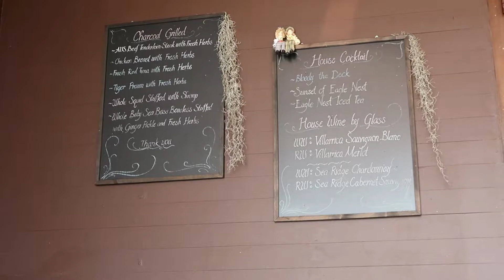Bitter Deck Restaurant, Bangkok, Thailand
In this video I visit Restaurant Bitter Deck near Wat Pho. This restaurant is next to the Chao Phraya river and has a great view of Wat Arun. The food is delicious and the staff provides excellent and friendly service. There are about 6 tables outside and 10 tables inside.

Address:
Bitter Deck Restaurant
49 Maha Rat Rd, Khwaeng Phra Borom Maha Ratchawang, Khet Phra Nakhon, Krung Thep Maha Nakhon 10200, Thailand